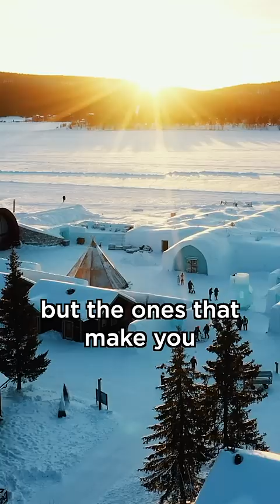World's First Ice Hotel #319